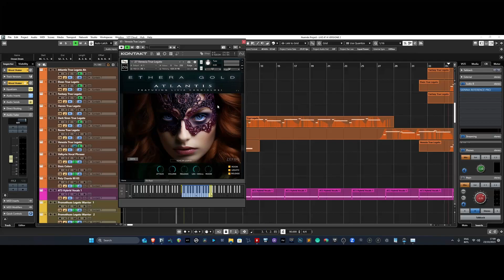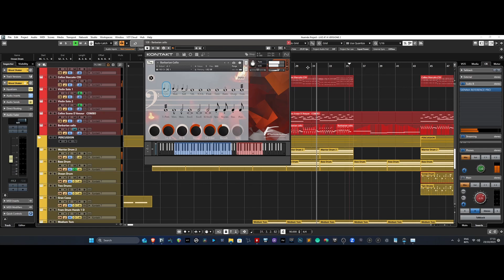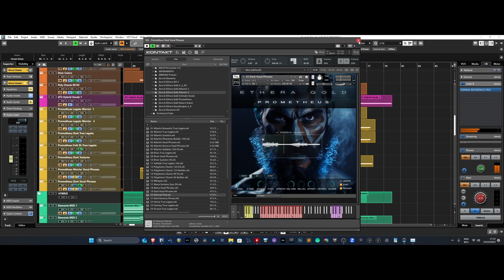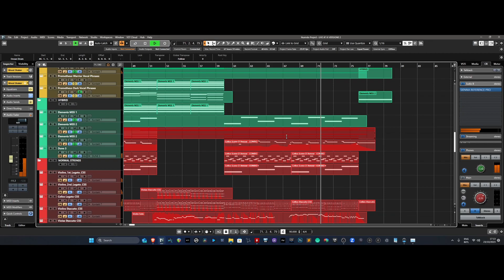FOLK CINEMATIC DEMO - ATLANTIS 3, PROMETHEUS, and More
The cinematic Folk  demo created during the live stream  This is the finalized version.

've used Atlantis 3, Prometheus, Elements MSS, Elements CR for percussion, and other libraries
( Performance Samples Solo Violin A, Gypsy Violin by Balcanic Orchestra, a Lyra by Sambhala, CSS , and Barbarian Cello )

I gave a lot of space to Atlantis, mainly using the various True Legato Instruments. I only used 2 short vocal phrases; for the rest, it's all True Legato, and a part with the vocal chants.

At the beginning, alongside the True Legato Venice, there's a vocal sequence from the Hybrid Synth, which then remains underneath throughout the whole piece.

Strings:
Perfomance Samples
Cine String Studio
Barbarian Cello
Gypsy Violin by Balcanic Orchestra